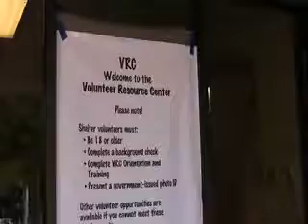Getting oriented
09-15-08
Austin residents sign up to help Ike evacuees.